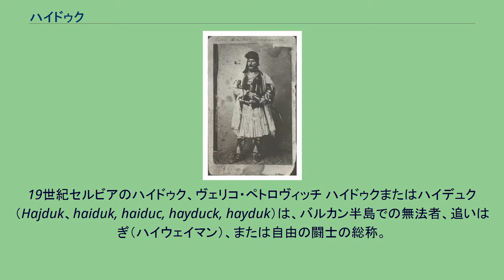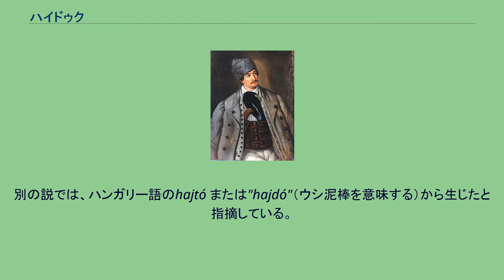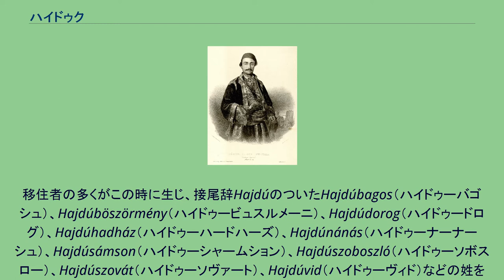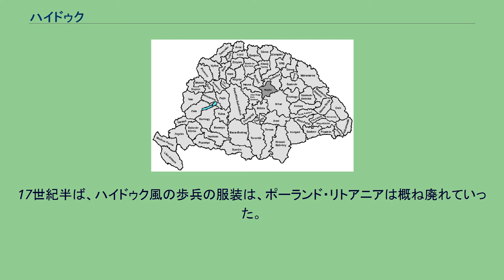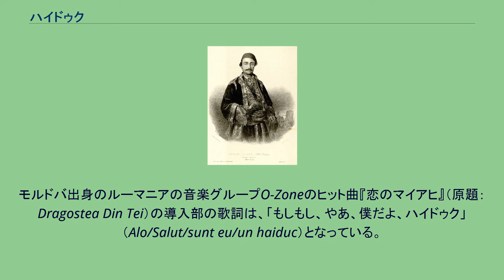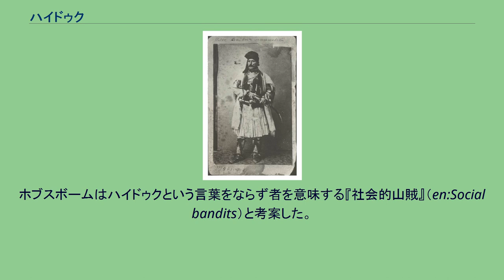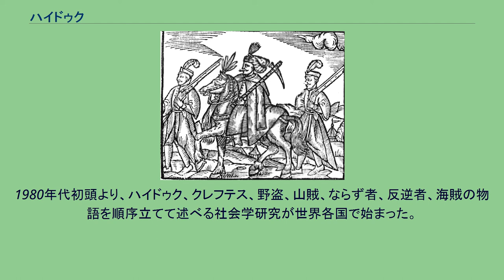ハイドゥク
19世紀セルビアのハイドゥク、ヴェリコ・ペトロヴィッチ ハイドゥクまたはハイデュク（Hajduk、haiduk, haiduc, hayduck, hayduk）は、バルカン半島での無法者、追いはぎ（ハイウェイマン）、または自由の闘士の総称。
以下の文では、『ハイドゥク』の名称で統一する。
バルカン半島の民族伝承において、ハイドゥクは、オスマン帝国支配に対する戦いにおいて戦士を率いたり、迫害者トルコから略奪をはたらくなど、ロマン主義的英雄像となっている。
彼らは、裕福な者から奪って貧者に分け与え、不当な権力者に対してゲリラ戦を展開したイングランド伝説の義賊、ロビンフッドと比較される。
17世紀から19世紀までの実在のハイドゥクたちは、徒党を組んでオスマン帝国支配に抵抗するゲリラ戦士もいたが単なる夜盗も少なくなく、トルコだけでなく自分たちの地元の議員、商人、旅行者をも標的にした。
すなわちハイドゥクという名称はあらゆる立場の盗賊を意味し、否定的な意味も持っていた。
ハイドゥクは各国の言葉で以下のように表される: ハイドゥクという言葉の語源は明かでない。
一説によると、ハイドゥクはトルコ語のhaiduk、またはhaydukからきており、元々はオスマン帝国でハンガリー王国の歩兵を指したものだったという。
別の説では、ハンガリー語のhajtó または"hajdó"（ウシ泥棒を意味する）から生じたと指摘している。
実際は、これらの2説は互いに矛盾しているとはいえない。
バルカンでの言葉がトルコ語のhaidukまたはhayduk（山賊）から生じている一方、そのトルコ語の単語は元々ハンガリー語からの借用で、ハンガリー＝トルコ国境を警備していたハンガリー人傭兵を指していたと信じられている。
山賊団の同じ口頭伝承を持つクロアチア系の一族は、ハイドゥクから生じたヒデク（Hidek）という姓を使う。
現在、ハンガリー系の一部の一族はハイドゥー（Hajdú）という姓をもつものがある。
また、ギリシャではクレフテスと呼ばれているが、活動内容等は全く同一である。
かつてのハイドゥーシャーグである、ハンガリー王国時代のハイドゥー県の位置 1604年-1606年、ビハール（現在のビホル県、ルーマニア）領主ボチュカイ・イシュトヴァーンはハプスブルク家の皇帝に対して謀反を起こした。
帝国軍が最近トランシルヴァニアを占領し、恐怖政治を強いたからであった。
ボチュカイ軍の大部分は農奴から構成されていた。
戦争から逃れてきたり、ハプスブルク家がカトリック改宗を強制したためであったり、帝国軍から除隊されてきたりしていた。
これらの小作農たちは、ハンガリー語に関連した言葉ハイドゥク（大平原でウシ泥棒をする者）として知られていた。
彼らは勇猛さで名高くなり、ボチュカイは彼らの領主の裁判権からハイドゥクを解放し、土地を授けた。
そしてハイドゥクたちの私有財産権と個人的な自由を保証した。
解放されたハイドゥクは、ハンガリーの封建社会の中に新たな戦士所領を構成した。
移住者の多くがこの時に生じ、接尾辞HajdúのついたHajdúbagos（ハイドゥーバゴシュ）、Hajdúböszörmény（ハイドゥービュスルメーニ）、Hajdúdorog（ハイドゥードログ）、Hajdúhadház（ハイドゥーハードハーズ）、Hajdúnánás（ハイドゥーナーナーシュ）、Hajdúsámson（ハイドゥーシャームション）、Hajdúszoboszló（ハイドゥーソボスロー）、Hajdúszovát（ハイドゥーソヴァート）、Hajdúvid（ハイドゥーヴィド）などの姓を今も持っている。
そして地域全体をハイドゥーシャーグ（Hajdúság、ハイドゥクの土地）と呼んだ。
ポーランドの貴族騎士の両側を歩くハイドゥク（1578年）。
ハイドゥクという言葉は、16世紀終盤にハンガリーからポーランド語へ取り入れられた。
はじめ、それは歩兵を意味する口語であり、ハンガリーやバルカン・トルコに触発されたものであった。
ハイドゥク歩兵は、1570年代から1630年代までのポーランド王国の歩兵力の中枢を担っていた。
この時代に一風変わっていたが、ポーランド・リトアニア共和国のハイドゥクたちは、典型的な灰青色の羊毛の生地、赤いカラーとカフスのついた制服を着ていた...